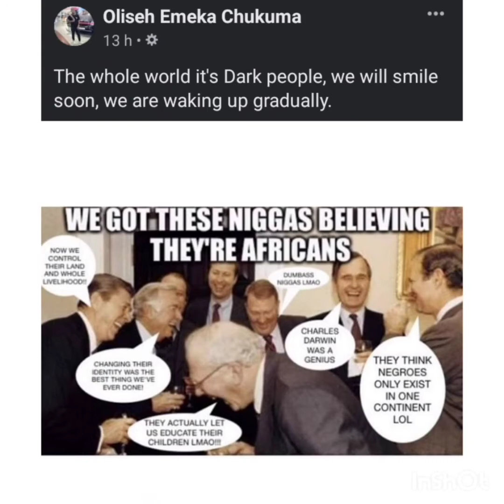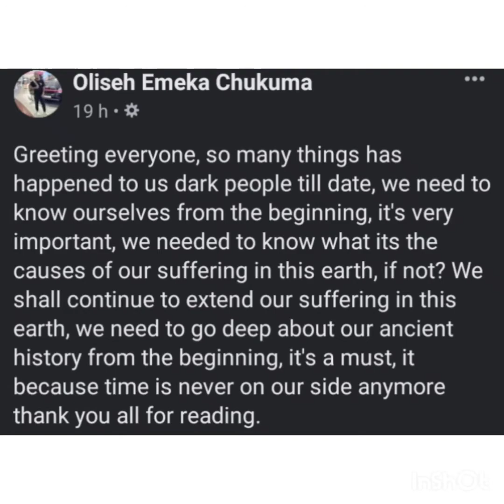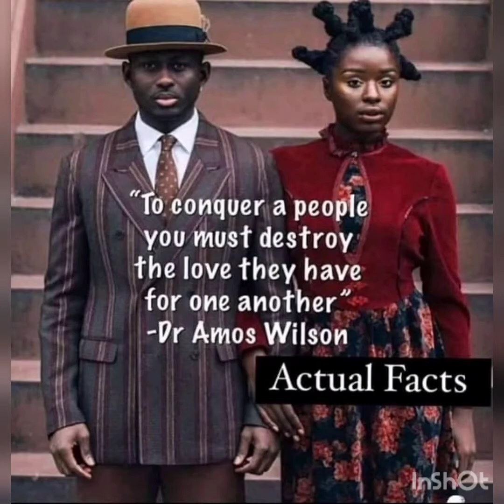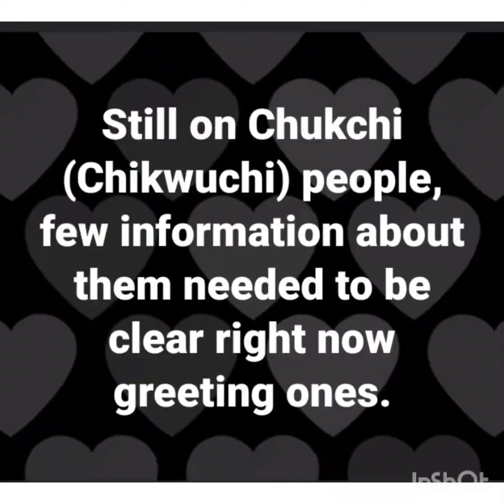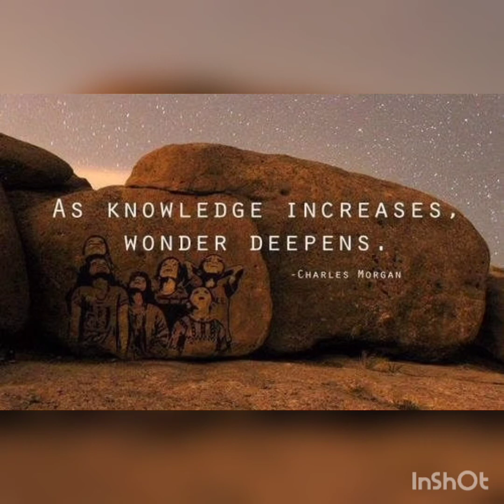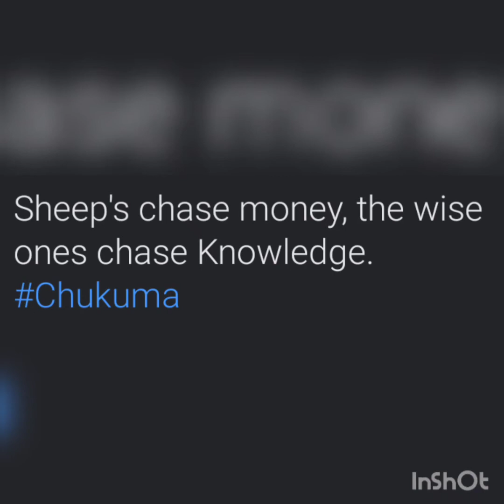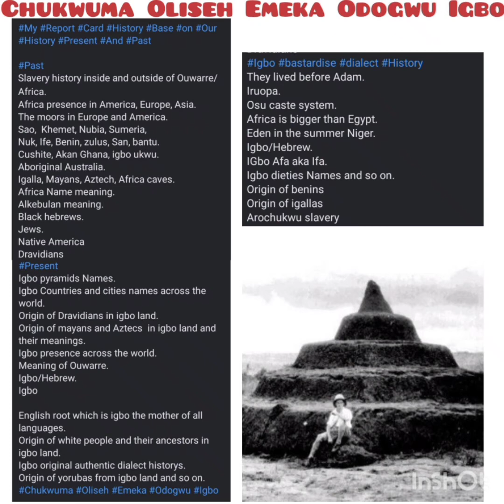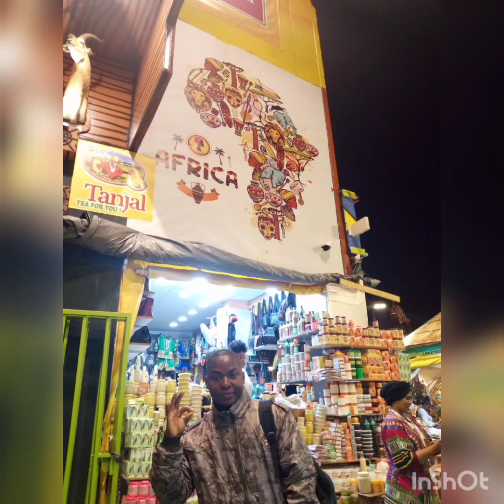#(Chikwuchi), Peoples. Part 2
I am discussing about the relative of Chikwuchi people's from Alashika now Alaska.
Reference goto great Chineduemeka Cyril Anuforo.